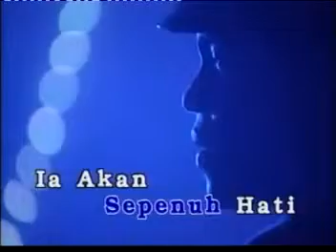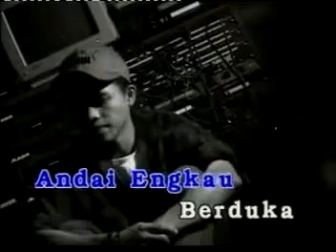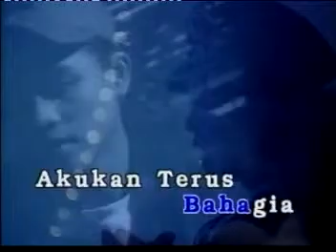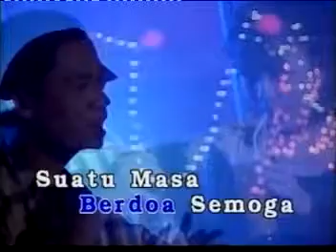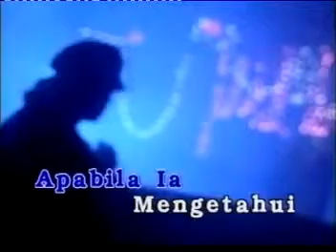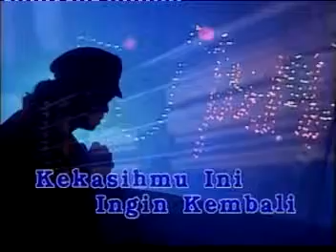AXL'S - Akulah Kekasihmu.mp4